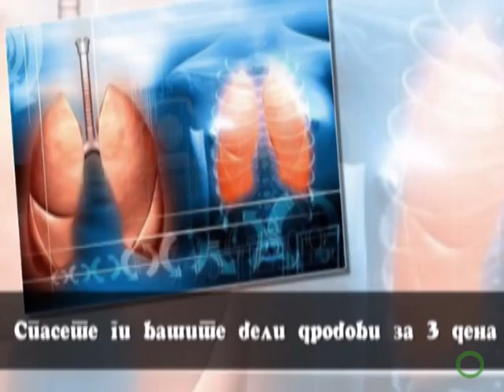СОДРЖИНИ / Домашна Тв Ординација / за четврток 07.05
најава